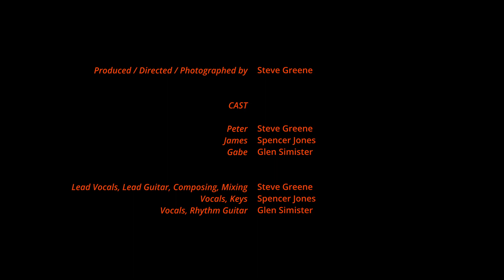Stephen's Dead at Last – Virgo's Vow (Official Video)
The official music video for Stephen's Dead at Last – Virgo's Vow

Lyrics:

Take it slow, Virgo
(Yeah)
(Yeah yeah)
Bring me low, Virgo

Make me wary, Mary
Take the ferry to the blackest sea

Mary,
Take the ferry to the spirals of the blackest sea
And the voices of the angels that hypnotized me

Follow the fool if you like
I'll let you do what you like

And fight him with all of your might
With all of your might

Fight him with all, with all of your might

"VIRGO'S VOW"
Music and lyrics by STEVE GREENE

Produced / Directed / Photographed by
STEVE GREENE

CAST

STEVE GREENE as Peter
SPENCER JONES as James
GLEN SIMISTER as Gabe

STEVE GREENE
Lead Vocals, Lead Guitar, Composing, Mixing

SPENCER JONES
Vocals, Keys

GLEN SIMISTER
Vocals, Rhythm Guitar